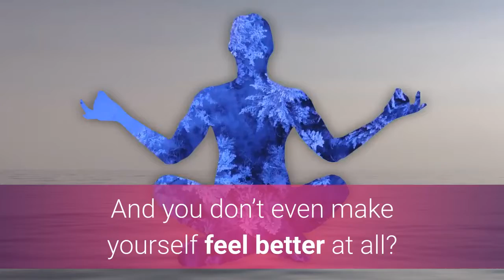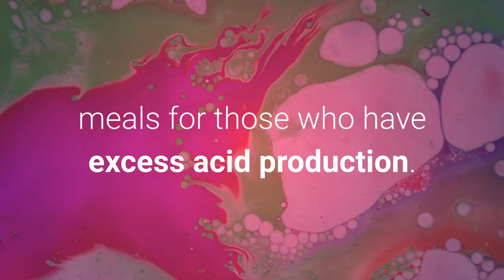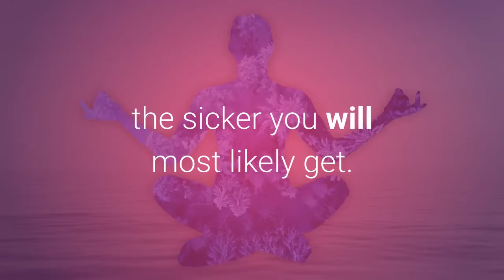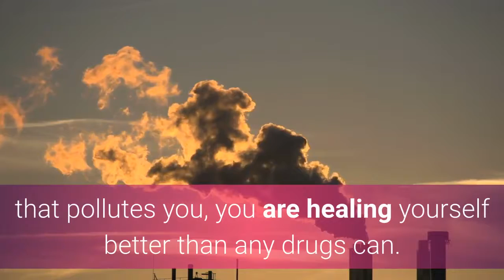Heal Yourself From Acid Reflux, Find An Effective Acid Reflux Natural Remedy